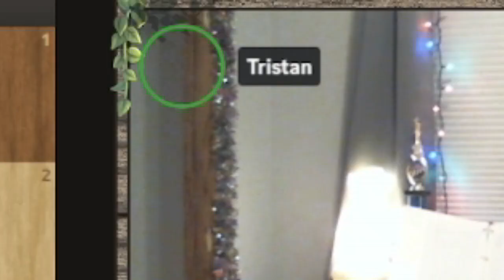The Most Insane Unban Request